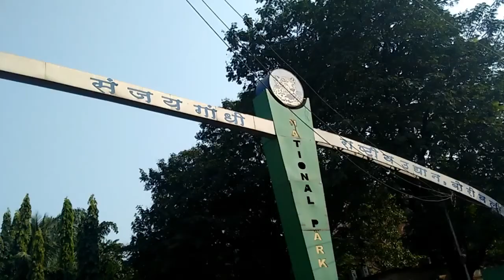Best of Sanjay Gandhi National Park - Mumbai, INDIA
This video shows the Sanjay Gandhi national park situated in Borivali east,Mumbai,INDIA.

Gears I use :
Sjcam SJ7 Star
Studds Shifter Helmet
WD-40 (combo)
WD- 40(400ml)
Motul lube c2(400ml)
Motul lube c1(150ml)

Национальный парк Санджай Ганди часть 1 (Borivali национальный парк)

Parc national de Sanjay Gandhi